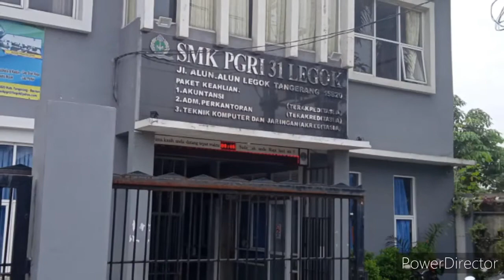CARA KERDILKAN DAUN DAN PELEPAH BONKLA DENGAN AMAN (Bersama SMK PGRI 31 Legok Tangerang Banten)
Banyak cara yang bisa dilakukan untuk mempercepat proses pengerdilan daun dan pelepah Bonkla, salah satunya yang relatif cukup aman dengan teknik, "Total Pruning". Yaitu pengurangan daun secara total, tapi tidak ditebas. Tapi disisakan pujuk daun yang paling muda, sehingga resoko gagal bisa diminimalisir.